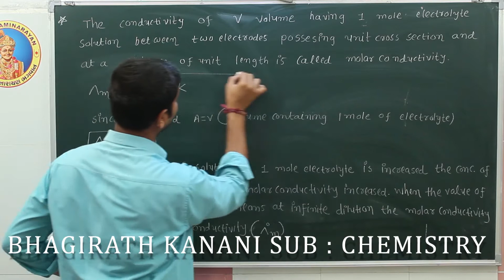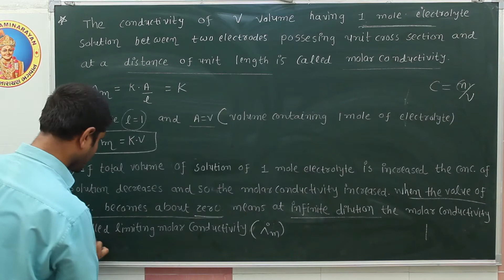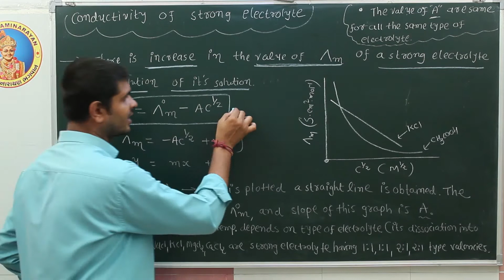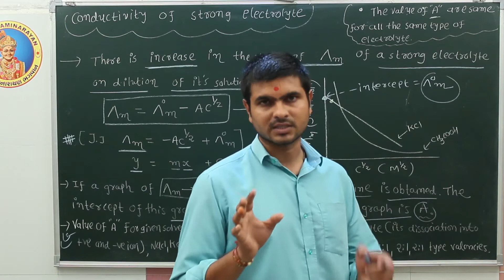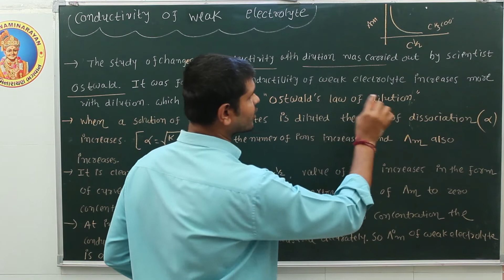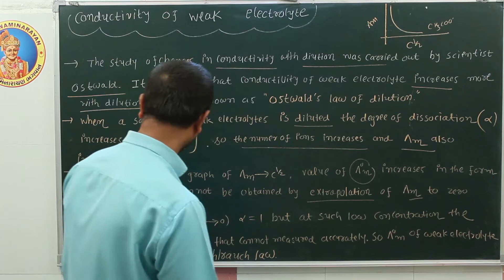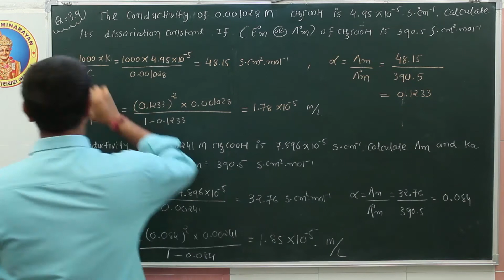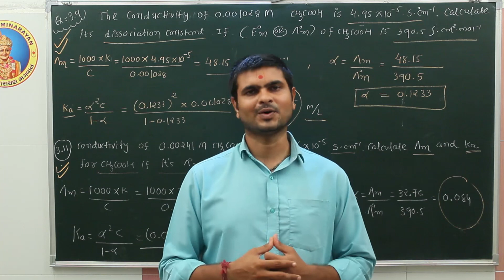STD 12 | CHEM | ENG MED |CH-3 ELECTRO CHEM.|LEC-15|TOPIC-CONDUCTIVITY OF STRONG AND WEAK ELECTROLYTE